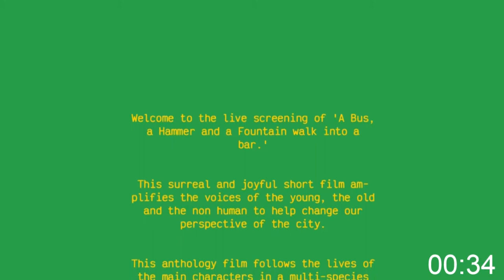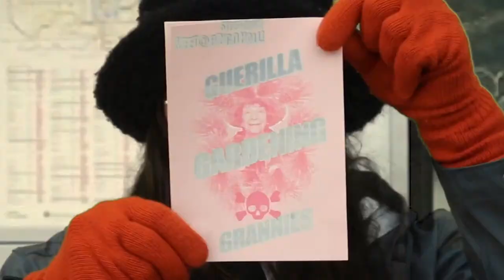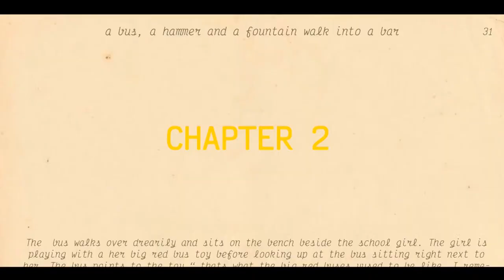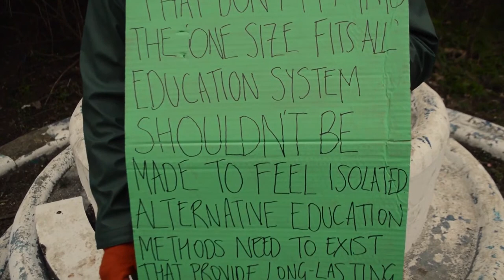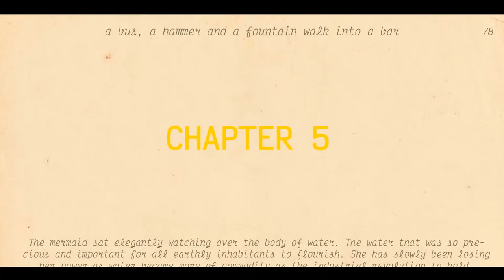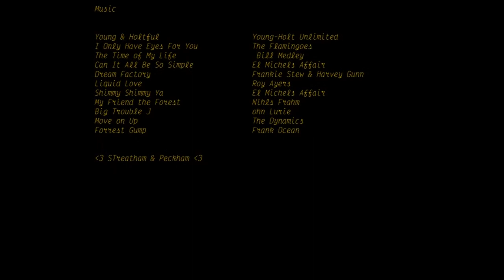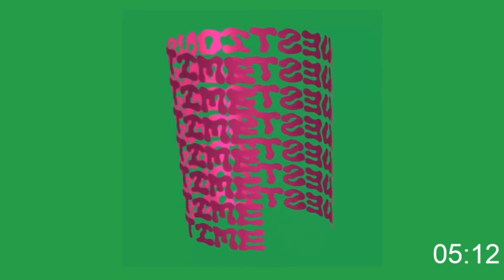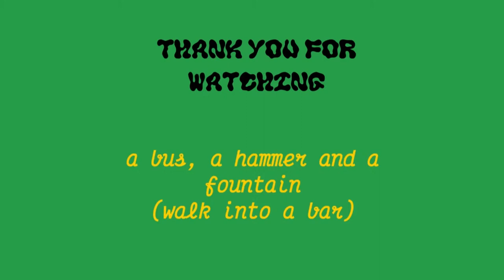A Bus, a Hammer and a Fountain (walk into a bar) | FUMBLING FUTURES SYMPOSIUM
A bus, a hammer & a fountain walk into a a bar FILM | Fumbling Futures Central Saint Martins MA 2021

This surreal and joyful short film amplifies the voices of the young, the old and the non human to help change our perspective of the city.  This anthology film follows the lives of the main characters in a multi-species urban environment in the not so distant future. Written and directed by and starring Awais Ali, Clausen Buchartts, Mollie Griffiths, Caitlin Latimer Jones and Jake Stephenson Bartley. The short film is the outcome of a 2-week collaboration between the 5 practitioners.

We have envisaged our methodology as translating our bodies, skills, and physical movements to embody the role of another, to further understand their experience in the city. Our methodology materialises at the intersection of speculative story-telling, performance and imaginings of multi-species futures.

We will try to respond to any questions/comments on the YouTube or Vimeo archive videos. So, without further ado, please sit back, relax and enjoy the show!

℗ 2020 Frankie Stew and Harvey Gunn ℗ The Orchard Music (on behalf of BBE Music); LatinAutorPerf, UMPG ℗ [Merlin] IDOL Distribution (on behalf of Erased Tapes), and 1 Music Rights ℗ The Orchard Music (on behalf of Strange and Beautiful); Sony ATV Publishing.